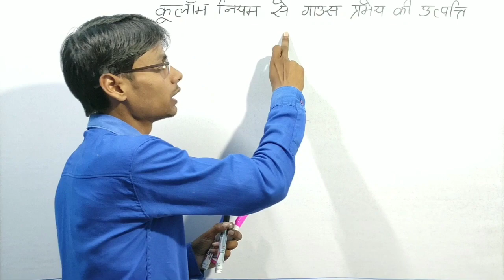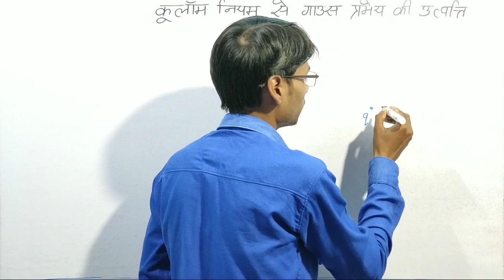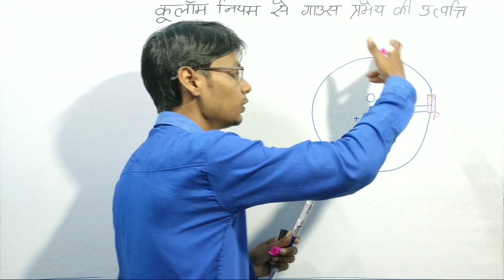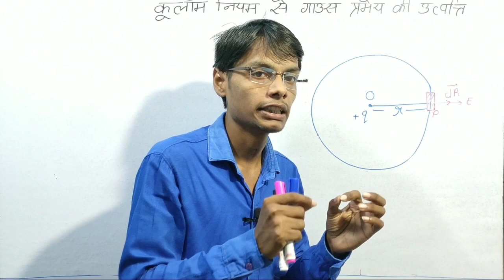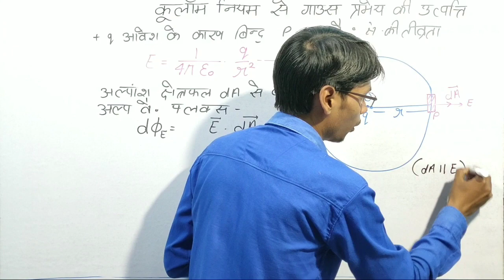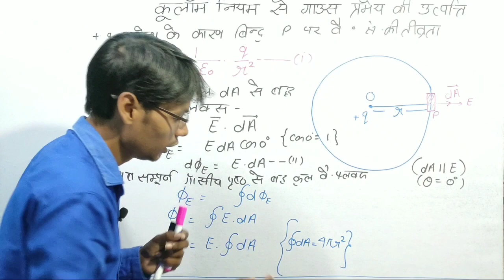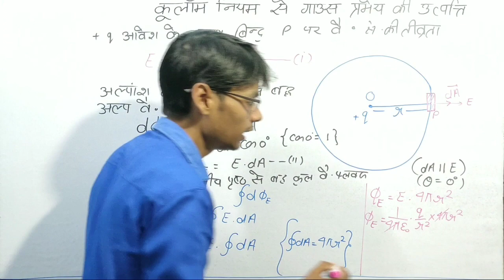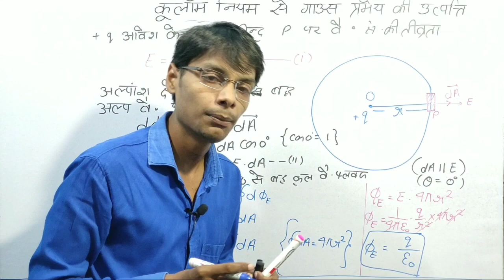Most important topic of physics for 2020 board exam || proof of gauss law by Columbs law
All Chapter theory videos link

Most important question video link